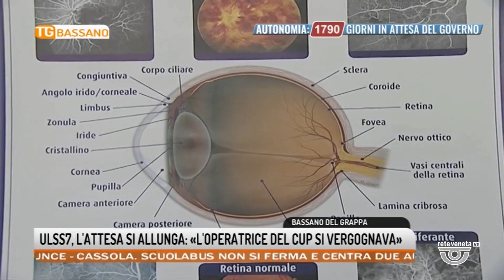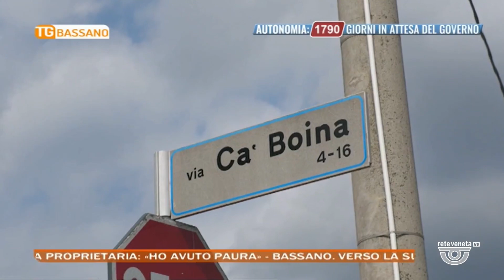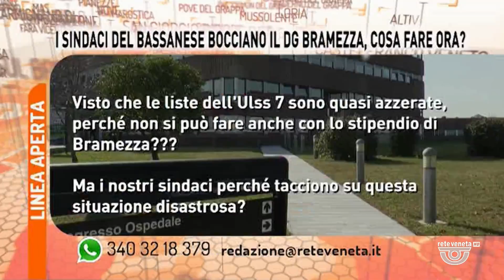TG BASSANO Edizione completa | 16/09/2022